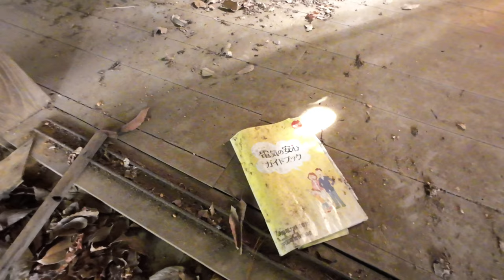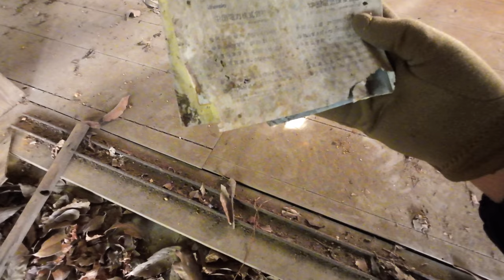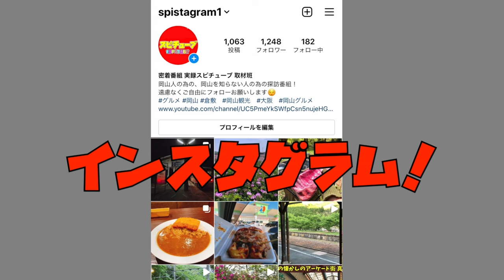【山奥の更に山奥にある廃村集落の神社に行く 】危険な道を越えて辿り着く！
再生リスト